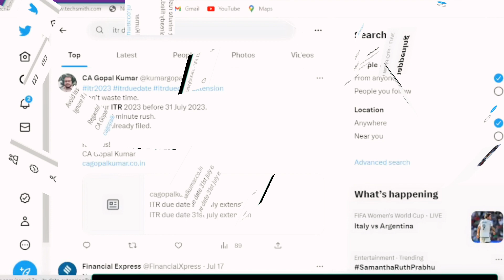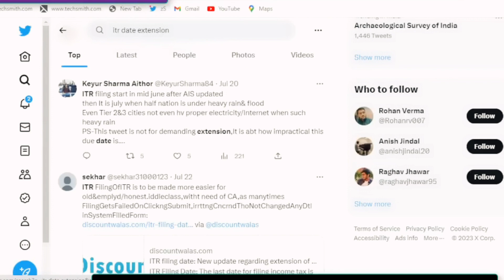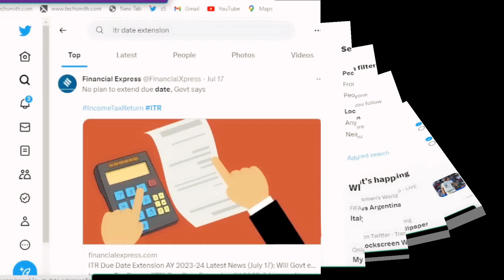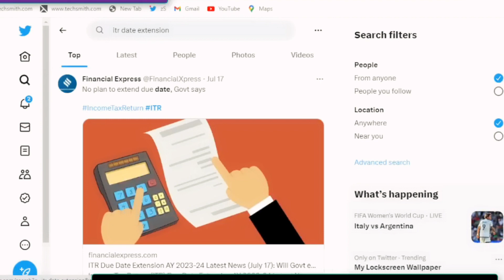ITR Last date extention update 2023! incom tax last date extention! ITR due date extended update!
ITR Last date extention update 2023, ca sheta saxena, shwta tax, sheta tax solutions, itr due date extension update, itr due date extension, income tax return due date extended, income tax return due date, extension of itr filing date for ay 23-24, extension of itr return filing date, last date of itr filing ay 2022-23 extension, Income tax Return last date extension| Now ITR refund money will not be available! खड़ी हो गई एक और मुसीबत! अब नहीं मिलेगा ITR रिफंड
ITR पर बड़ा अपडेट ! ITR processed but amount not credit! ITR filled, but amt not recd! itr ITR Latest update! भूलकर भी ना करें यह गलती ! Don't this mistake even otherwise notice come to home.